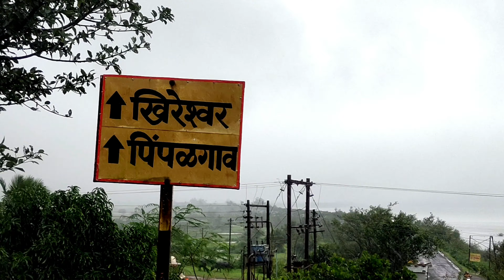Flamingos Bird | परदेशी पाहुण्यांची पर्यटन तालुका जुन्नर मध्ये आगमन | फ्लेमिंगो म्हणजेच रोहित पक्षी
bhigwanflamingoBird season2023
रोहित पक्षी
पक्षी रोहित
रोहित पक्षीची माहिती
Rohit pakshi chi mahiti
रोहित पक्षी दाखवा
रोहित पक्षी माहिती
Rohit pakshi
Rohit pawar
रोहित पवार
रोहित पक्षी भिगवण
रोहित की व्हिडिओ
रोहित पक्षी का गाणा
भिगवण रोहित पक्षी
भिगवण रोहित पक्षी
भिगवण स्पेशल फिश थाळी
भिगवण स्पेशल मच्छी
भिगवन मच्छी मार्केट
भिगवण स्पेशल मच्छी रेसिपी
भिगवन फ्लेमिंगो महोत्सव
भिगवन फ्लेमिंगो सीजन
भिगवन मच्छी फ्राय
भिगवन मठ
भिगवन शहर
भिकवून मच्छी
Bhigwan flamingo
Bhigwan flamingo point
bhigwan flamingo Bird season2023
bhigwan flamingo 2023
भिगवन पक्षी अभयारण्य
रोहित पक्षी माहिती
रोहित पक्षी
रोहित पक्षी दाखवा
रोहित पक्षीची माहिती
रोहित पक्षाविषयी माहिती
रोहित पक्षी माहिती मराठी
फ्लेमिंगो पक्षी जानकारी
फ्लेमिंगो पक्षी माहिती
फ्लेमिंगो पक्षी निबंध मराठी
Flamingo bird Navi Mumbai
Flamingo pakshi chi mahiti Marathi
Flamingo ko Hindi mein kya kahate Hain
Flamingo Bird junnar
Flamingo Bird information in Marathi
Flamingo birds information in Hindi
Flamingo birds information in English
फ्लेमिंगो पक्षी विषयी माहिती
फ्लेमिंगो फेस्टिवल
फ्लेमिंगो बद्दल माहिती
फ्लेमिंग बर्ड